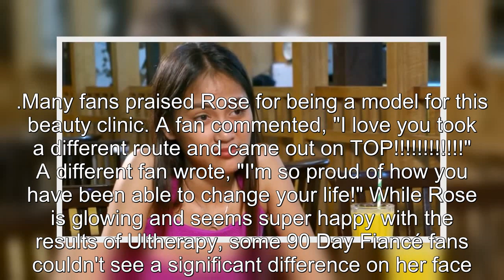90 Day Fiancé: Rose Reveals Before & After Pics Of Cosmetic Procedure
90 Day Fiancé Rose Reveals Before & After Pics Of Cosmetic Procedure.
90 Day Fiancé:
90 Day Fiance offers a unique look into the world of international dating and matrimony.